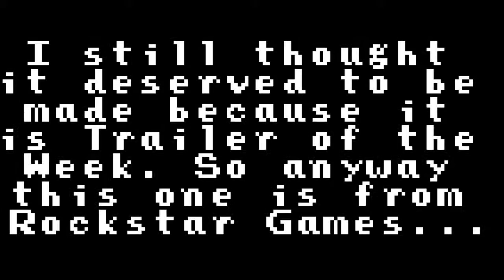Trailer of the Week 2/12/10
Nothing much, really.